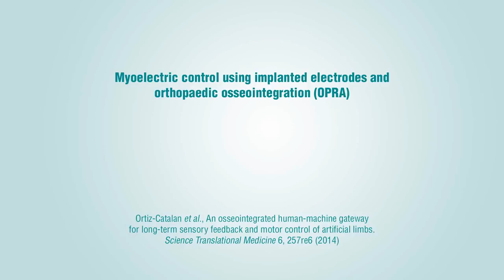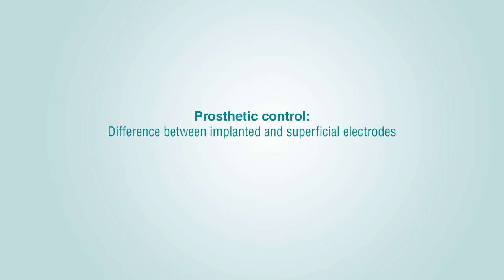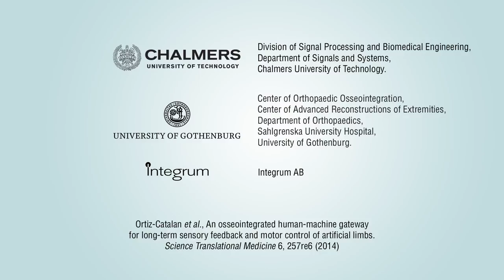Mind-controlled neuroprosthetics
From: An osseointegrated human-machine gateway for long-term sensory feedback and motor control of artificial limbs
Max Ortiz-Catalan, Bo Håkansson and Rickard Brånemark